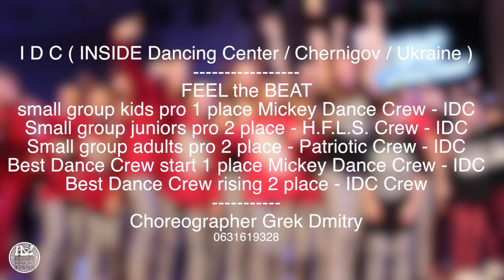Feel the Beat | trailer | IDC (INSIDE Dancing Center / Chernihiv / Ukraine)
15 November 2014 in Kyiv (Ukraine) - Feel the Beat dance festival   /

I D C ( INSIDE Dancing Center / Chernihiv / Ukraine )
Small group kids pro 1 place Mickey Dance Crew - IDC
Small group juniors pro 2 place - H.F.L.S. Crew - IDC
Small group adults pro 2 place - Patriotic Crew - IDC
Best Dance Crew start 1 place Mickey Dance Crew - IDC
Best Dance Crew rising 2 place - IDC Crew
Choreographer Grek Dmitry

INSIDE Dancing Center  presents project -    professional dance classes for talented people.